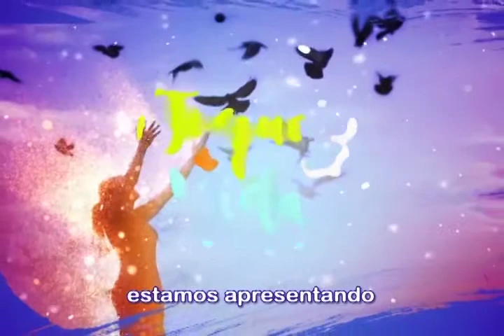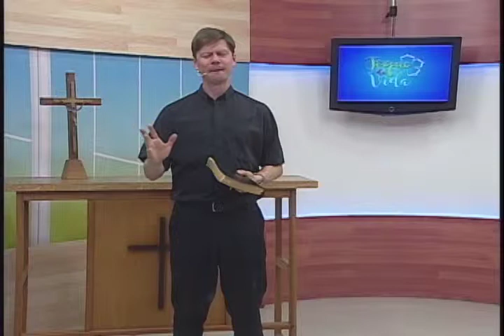Toque de Vida - Cuidado dos enfermos - 22/04/2018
Convidados:
Rev. Mário Sonntag, capelão hospitalar
Rev. Elbert Jagnow, capelão hospitalar